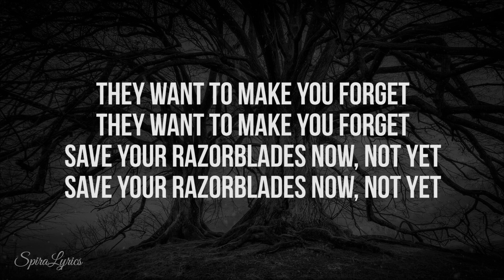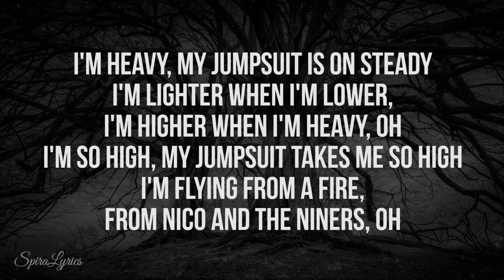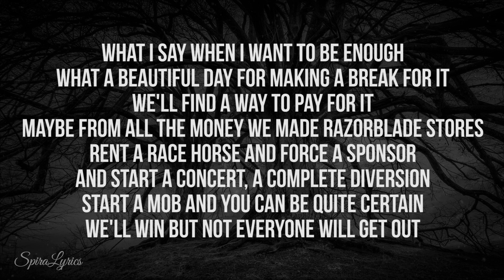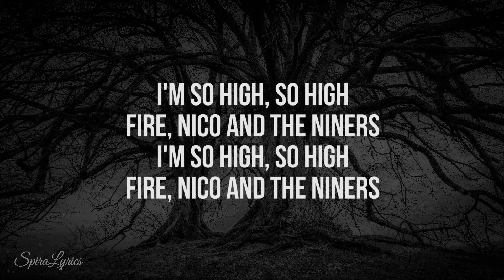twenty one pilots - Nico And The Niners (Lyrics)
Do you like the channel and want to support by buying from eBay?
In the following link, you can find the Best Deals on eBay.
Really Appreciate Your Support!

• Lyrics •
East is up, I'm fearless when I hear this on the low
East is up, I'm careless when I wear my rebel clothes
East is up, when Bishops come together they will know that
Dema don't control us, Dema don't control
East is up

They want to make you forget
Save your razorblades now, not yet

I'm heavy, my jumpsuit is on steady
I'm lighter when I'm lower, I'm higher when I'm heavy, oh
I'm so high, my jumpsuit takes me so high
I'm flying from a fire, from Nico and the Niners, oh

I'm heavy, jumpsuit is on steady
Lighter when I'm lower, higher when I'm heavy, oh
I'm so high, I'm so high
So high, I'm so high
Fire, Nico and the Niners

What I say when I want to be enough
What a beautiful day for making a break for it
We'll find a way to pay for it
Maybe from all the money we made razorblade stores
And start a concert, a complete diversion
Start a mob and you can be quite certain
We'll win but not everyone will get out
No, no

East is up

I'm so high, so high